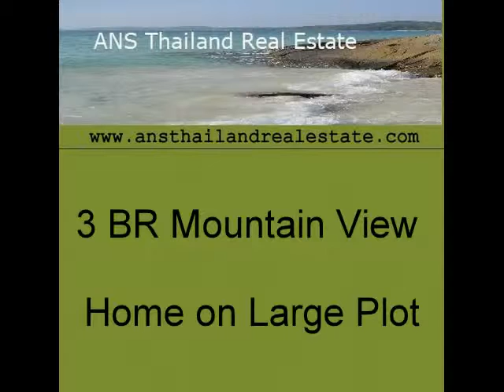3 BR Mountain View Home on Large Plot Near Hua Hin, Thailand [286]